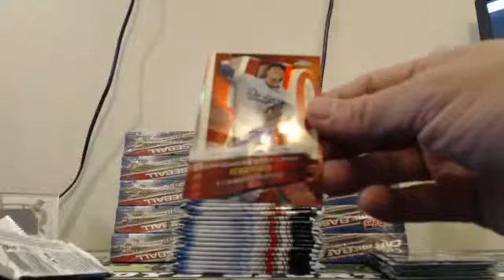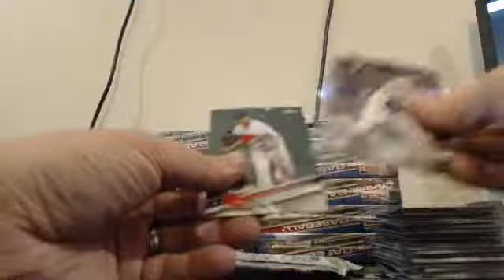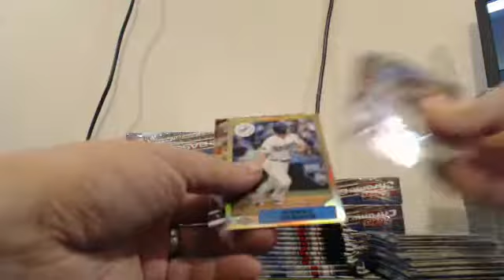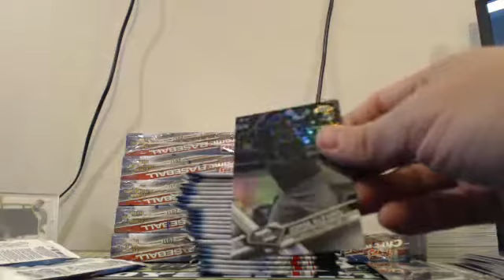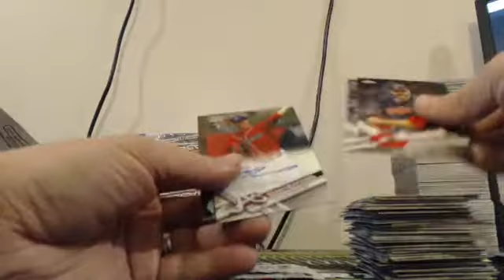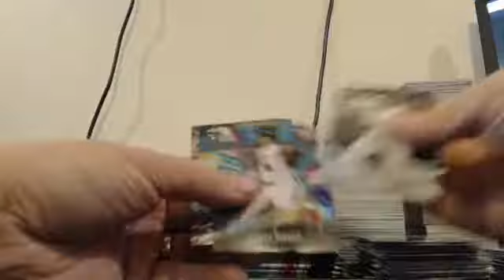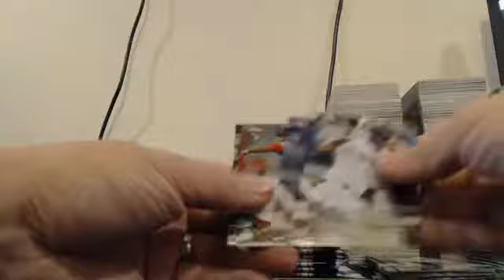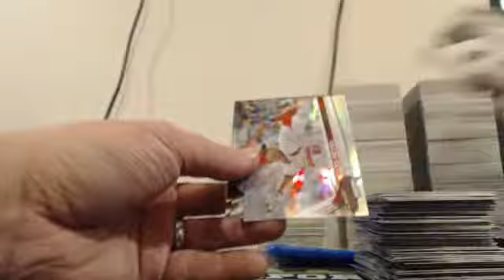2017 Topps Chrome Baseball Full Case Team Break EBAY Guzman_15 10-17-17 Case #5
2017 Topps Chrome Baseball Full Case Team Break EBAY Guzman_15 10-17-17 Case #5 - Captured Live on Ustream